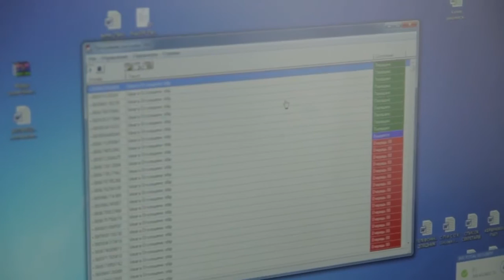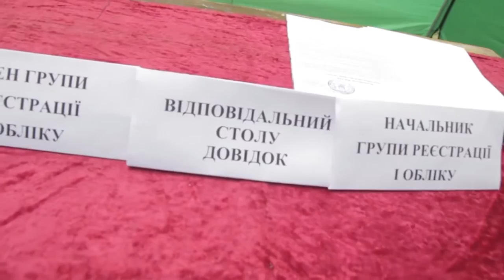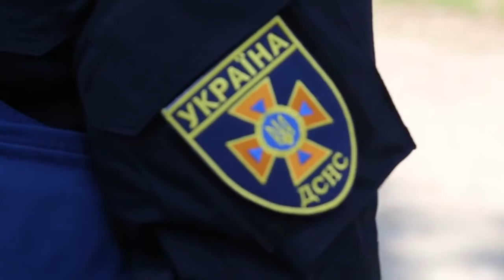Тренування сил цивільного захисту Чортків 2018